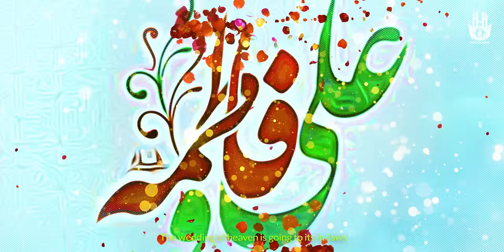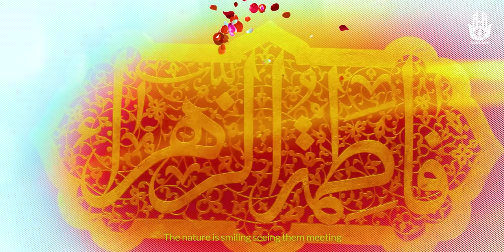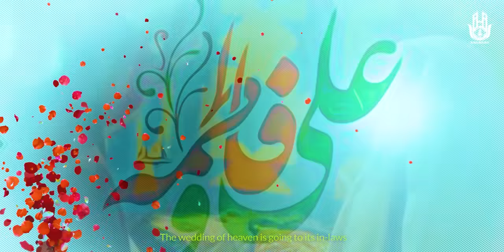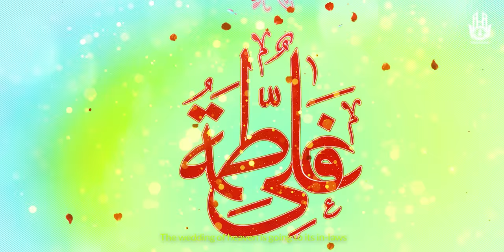Jannat Ki Shahzadi Susral Ja Rahi Hai | Ameer Hasan Aamir Manqabat 2023 | Rukhsati Manqabat 2023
Title:Jannat ki Shahzadi Susral Ja Rahi Hai
Reciter:Ameer Hasan Aamir
Poetry:Dr.Abbas Raza Nayyar Jalalpuri
Audio:Ods
Mixed & Mastering:Mohd.Omer Qureshi
Recoded by:Owais Qureshi/Hassaan Qureshi
Music Arrangement:Nadeem Iqbal
Chorus:Rizwan Mirza Team
Video:Azadari Chitora
Edit By:Azmat Hyder
Camera:Zahid Ali /Azmat Hyder
Cover Design:DS Graphics
Subtitles:Atif Ali Khan
Dress Designer:Asad Sabri
Production:Aha Records

►LYRICS:-
CHARO'N TARAF FIZA ME KHUSHBOO SE CHARAHI HAI
JANNAT KI SHAHADI SASURAL JARAHI HAI*2

1)
HAATHO'N ME HAL ATA KA KANGNA BANDHA HUWA HAI
MATHE KULKAFA KA JHUMAR SAJA HUWA HAI
CHEHRE PE LAFATA KA GHAAZA MALA HUWA HAI
AANCHAL SE INNAMA KI ZAU CHHAN KE  AARAHI HAI
JANNAT KI SHAHADI SASURAL JARAHI HAI

2)
JHILMIL HUWE SITARE WALAJM KE ABA ME
JHALAR HAI GHURBATO'N KI CHARO'N TARAF ABA ME
KOUNOMAKA'N KE PAAKE PEWAND HAI RIDA ME
CHAKKI TILAWATO'N KI LEY GUNGUNA RAHI HAI

3)
JANNAT KE PHOOL AAYE TUBA KI AAYI DAALI
KAANO'N ME JHILMILAYI SHARMO HAYA KI BALI
MERAJ MER MILI HAI NAT KEU'N NA HO HILALI
HASLI SADAQATO'N KI GARDAN ME BHA RAHI HAI

4)
WALFAJR AAKE SADQA RUKSAAR KA UTARE
WAL LAIL AAKE GESOO'N SHAMO SAHAR SA'NWARE
WA SHAMS WAL QAMAR KE KANO'N ME GOSHWARE
WATTEEN KI HARAYE SANDAL LAGA RAHI HAI

5)
DO PHOOL ISMATO'N KE GULSHAN KE KHIL RAHE HAI'N
AL HAMD AUR KAUSAR DO SURE MILRAHE HAIN
BEHRAIN YEH AZAL SE HILMOTASIL RAHE HAIN
KHUDRAT BHI IS MILAN PAR KHUD MUSKURA RAHI HAI

6)
FAKHRE JINAH DULHAN HAI SHAHE ZAMAN HAI DULHA
ISMAT ZABA'N DULHAN HAI QURA'AN SUQAN HAI DULHA
KHAIRUN NISA DULHAN HAI KHYBER SHIKAN HAI DULHA
TATHEER AAYATO'N KI DOLI SAJA RAHI HAI

7)
AZME KHALEEL KHUSH HAI'N MASROOR ZOHDE ISA
AADAM KE SAR PE HAQ NE KHULLAD KA TAAJ RAKKHA
MOOSA KO WAJD AAYE DAWOOD PADHNE SEHRA
KAUNEN KI RISALAAT MOTI LUTA RAHI HAI

8)
FURSAT MILI JAHA'N KO DUNIYA KE RANJOGHAM SE
MUSHKIL HUWI HAR AASA'N NADE ALI KE DAM SE
ALFAAZ AISE NIKLE "NAYYAR" TERE QALAM SE
"AAMIR'' KI DHUN ME FITRAT BHI GUNGUNA RAHI HAI

       || PLEASE WACTH IN FULL HD ||